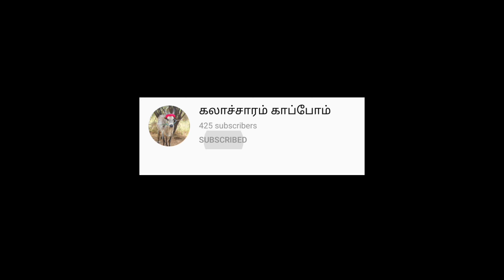மாவீரன் PR டாங்லி வருதே